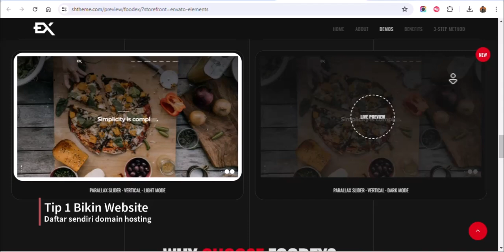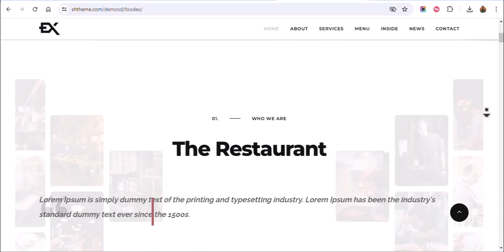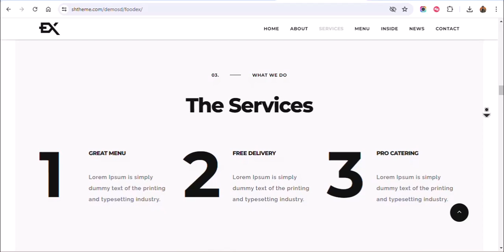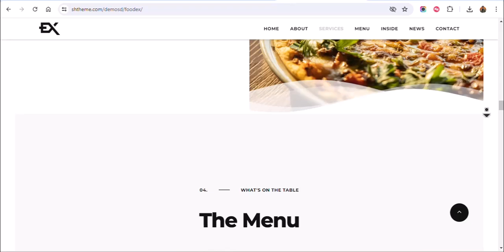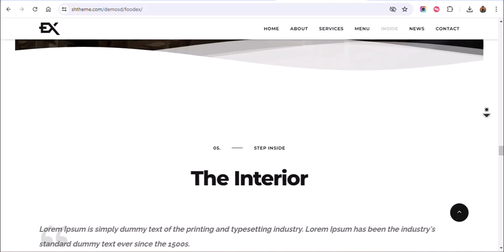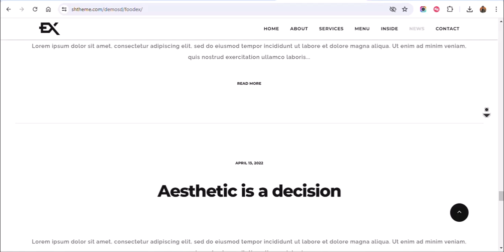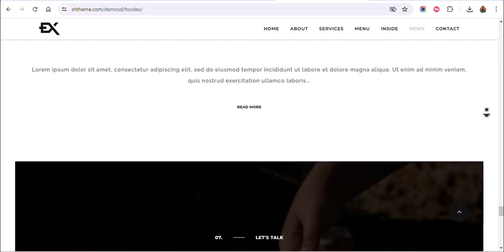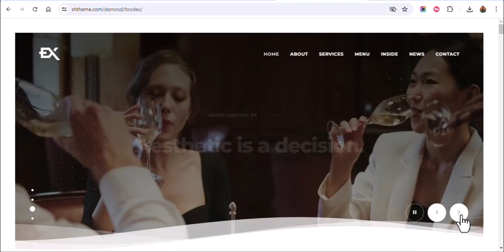Belajar bikin landing page wordpress dari awal khusus owner bisnis kuliner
Jangan sampai keliru di awal saat bikin website, domain dan hosting harus dipesan sendiri oleh owner ( jangan percayakan kepada web developer, agar tidak ketergantungan ). Butuh panduan? hubungi chat

Biaya :
Rp.100 K - template saja dalam format zip
Rp.60 K - tutorial live streaming untuk 1x pertemuan online 60 menit